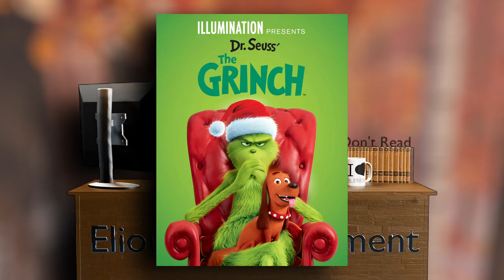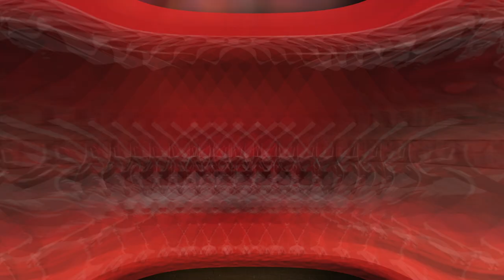Nobody Copied Spider-Verse!!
This was a fun little thing to look into. I love 2.5D animation and the different types of styles that come out of it. It’s fun to think about, at least for me. I also noticed I have a tendency to repeat the exact same word whenever I try to make a point. I’ll try to fix that issue in later episodes. For now, I’m sorry y’all gotta deal with that. Either way. Hope everyone enjoys!

Video was inspired by a tweet from: @AnimatewithArran
Video Contents:
00:00 - Skit
00:17 - Intro
01:06 - History Lesson
02:24 - The Real Game Changers
04:00 - Let's Talk Spider-Verse
05:22 - 2.5D Animation
07:44 - Actual Differences
10:08 - Does It Matter?
11:31 - Marvel Tangent
14:05 - Ending Monologue
14:32 - Outro